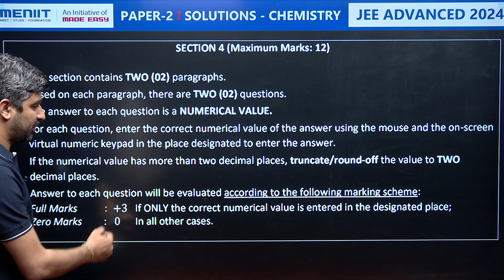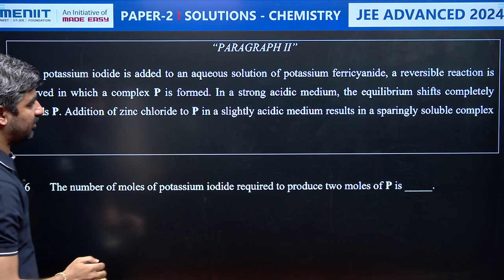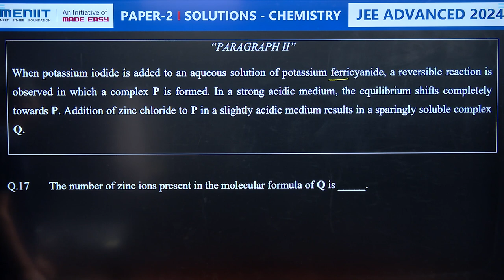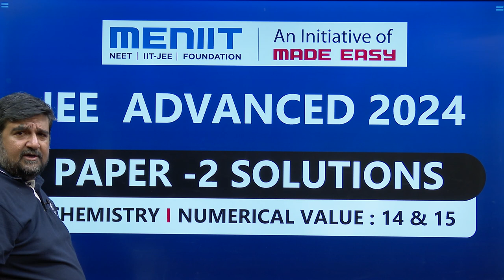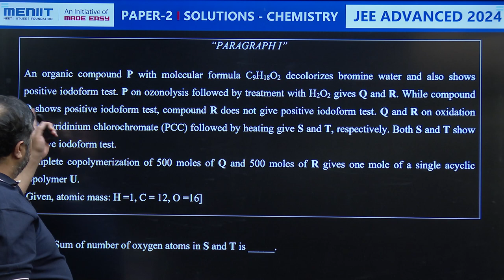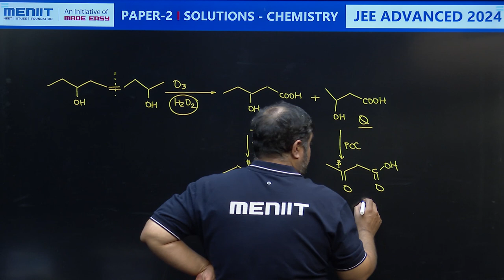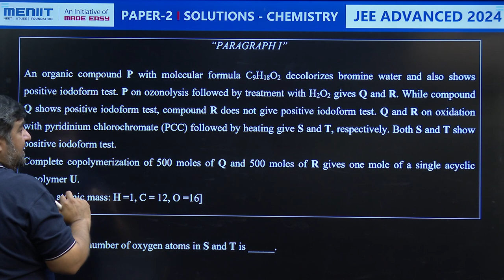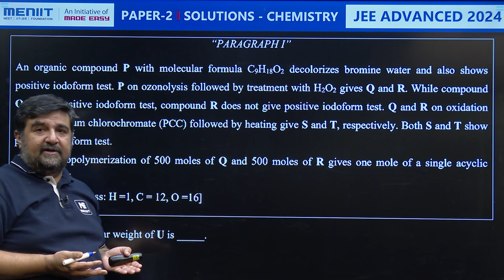JEE Advanced 2024 | Chemistry Paper 2 Detailed Solutions | Match the Column 14 to 17 | MENIIT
JEE Advanced 2024 | Chemistry Paper 2 Detailed Solutions | Match the Column Questions 14 to 17 | MENIIT

In this video, Our expert faculties Rahul Kaushik Sir & Manu Arora Sir provide a complete analysis of JEE Advanced 2024  Chemistry Paper 2, covering the complete exam pattern, question types, difficulty level of the paper. Aspiring JEE Advanced 2024 candidates can glean valuable insights to optimize their preparation and excel in the upcoming exam JEE exams.